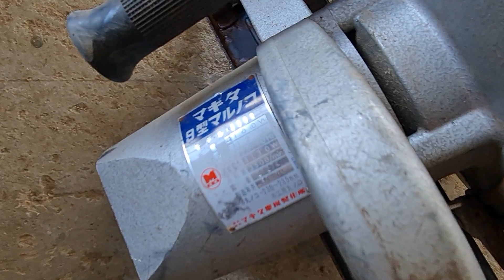máy cắt tay điện 100v ngày 6/7 . sdt 0916939281 uyên 0337720866 vi